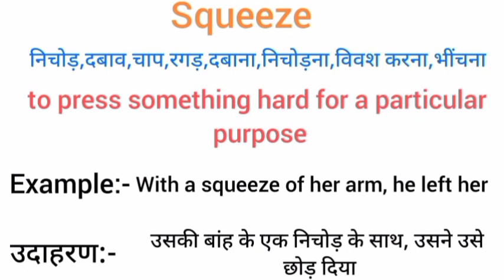Squeeze meaning in hindi | squeeze ka matlab kya hota hai | word meaning English to hindi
squeeze meaning in hindi
squeeze ka matlab kya hota hai
english to hindi
word meaning
what squeeze
squeeze का हिंदी अर्थ